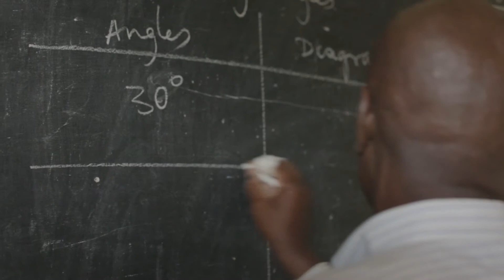Thank You Media Team